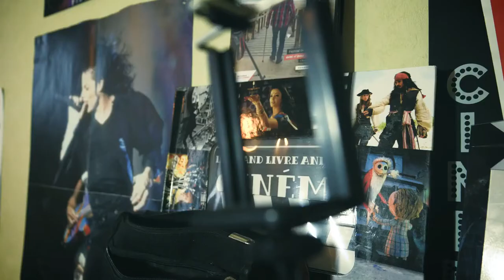🎈 Anniversaire et jeux entre amis (Vlog)🎈